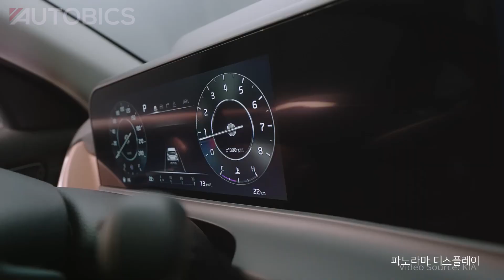2023 Kia Seltos Facelift - First Look | AUTOBICS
Kia has unveiled the new Seltos. It comes with a host of changes including a refreshed exterior as well interior design.